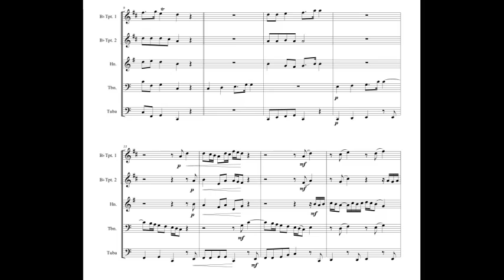Every Valley Shall Be Exalted (Händel) for brass quintet with sheet music (link in description)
Title: Every Valley Shall Be Exalted
Composer / Arranger: G. F. Händel / A. Bonaldo
Instrumentation: Brass Quintet
Grade: 4